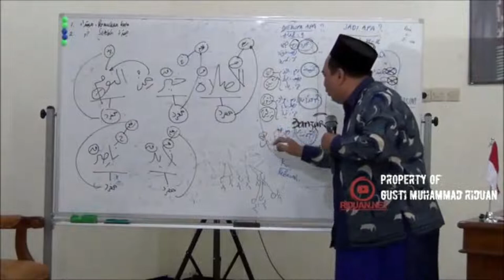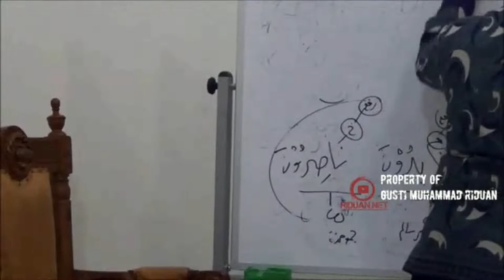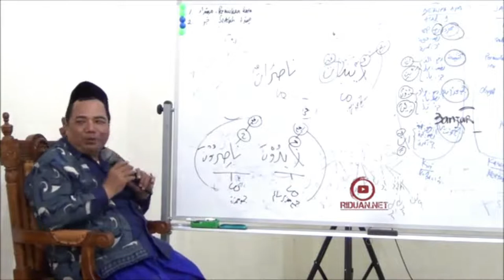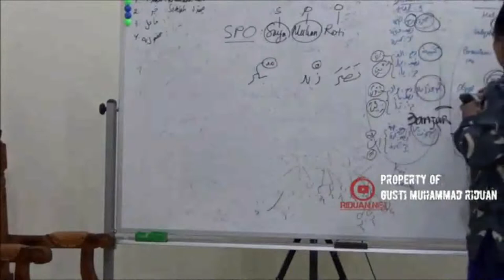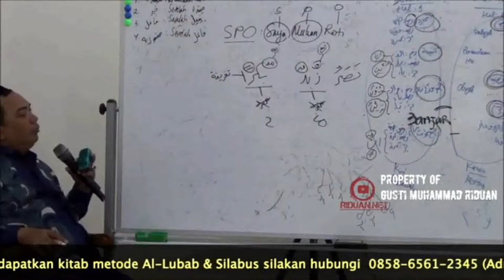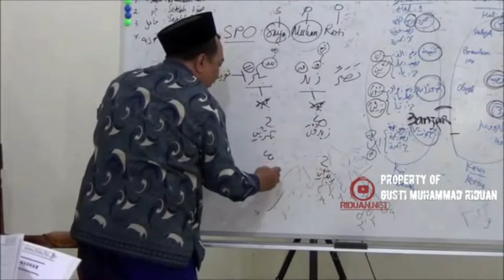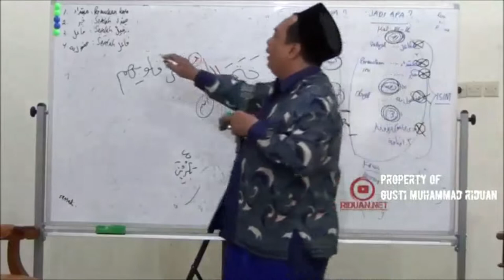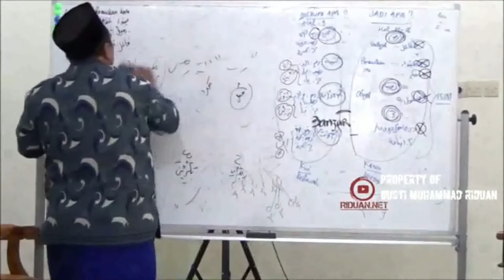AL-LUBAB 11/28 Fa'il & Maf'ul Bih Praktek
AL-LUBAB 11 Fa'il & Maf'ul Bih Praktek

00:10 Fa'il & Maf'ul Bih Praktek

1. Bagi guru atau pengajar bahasa arab, metode ini sangat bagus untuk diajarkan kepada santri/murid-muridnya.
2. Sangat cocok dipelajari untuk seseorang yang ingin belajar bahasa arab/kitab gundul.
3. Dapat diterapkan di madrasah/pesantren.